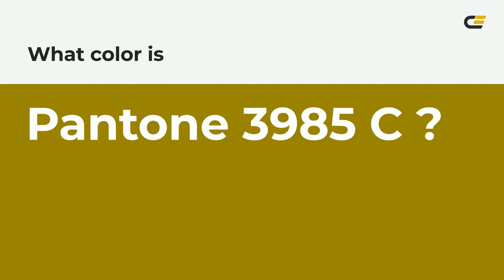color 9a8700 hex color - Green color - Cool color 9a8700